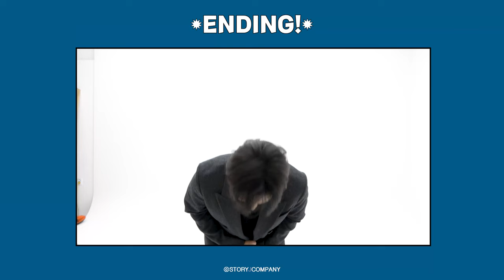[김성철] 프로필 촬영 비하인드🎬| 김성철 프로필 공개🖤💙